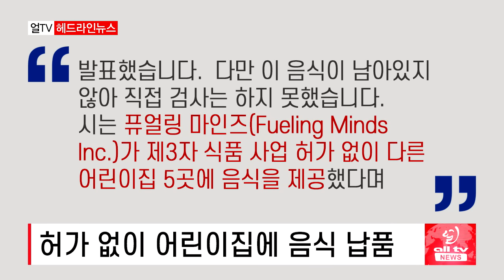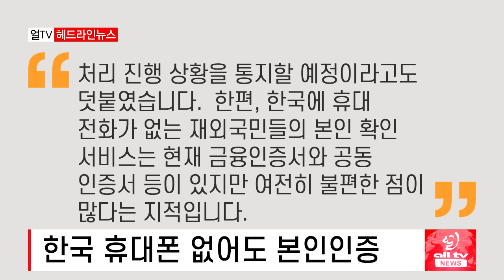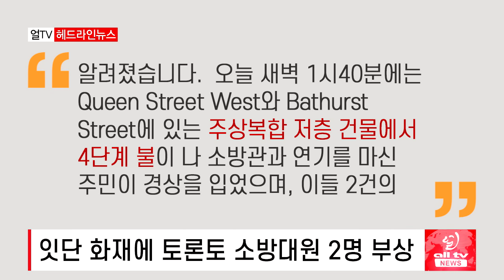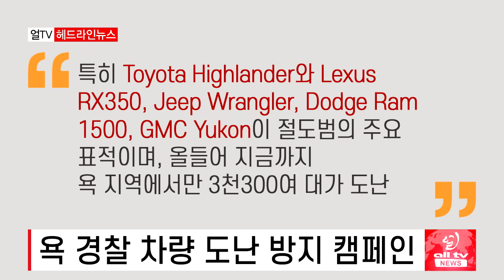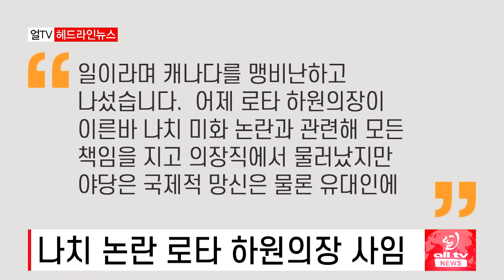캐나다 빈곤 대책 성적은 D+- 2023년 9월27일 (수)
캐나다 빈곤 대책 성적은 D+
허가 없이 어린이집에 음식 납품
해외 이주에 캐나다 인구 급증